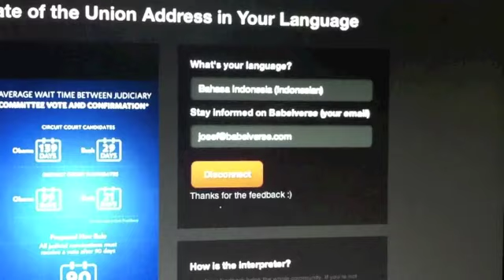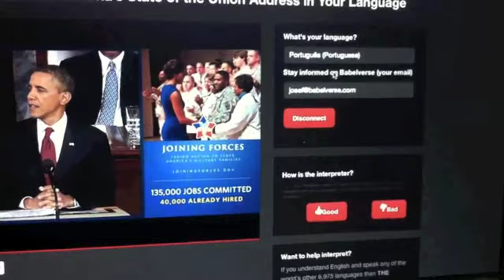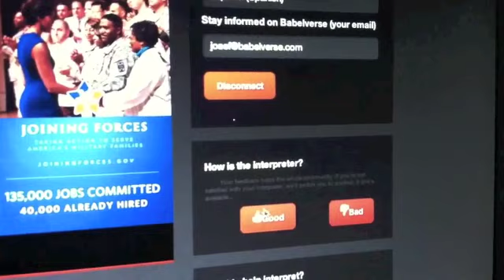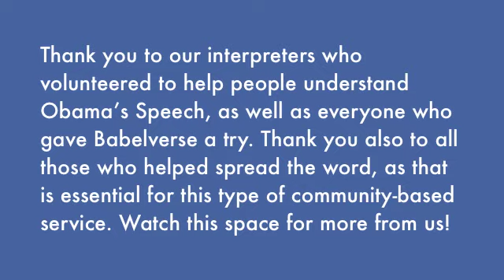Babelverse 1st Worldwide Experiment - State of the Union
Thank our interpreters who volunteered to help people understand Obama's Speech, as well as everyone who gave Babelverse a try. Thank you also to all those who helped spread the word, as that is essential for this type of community-based service.